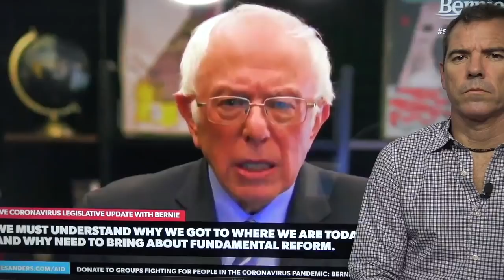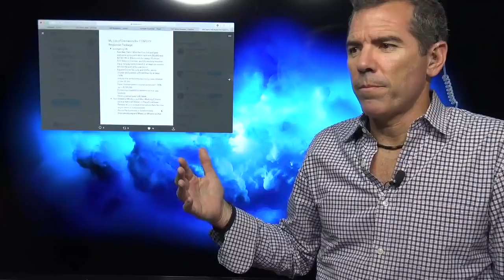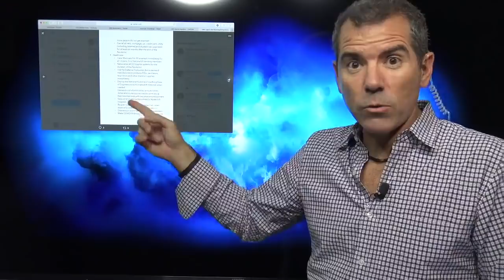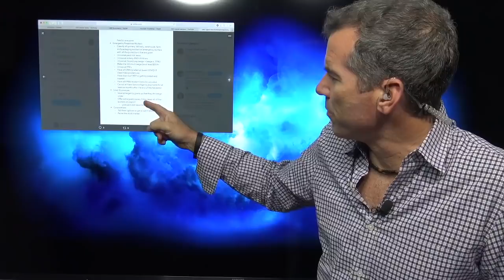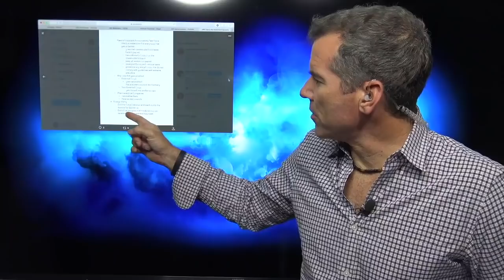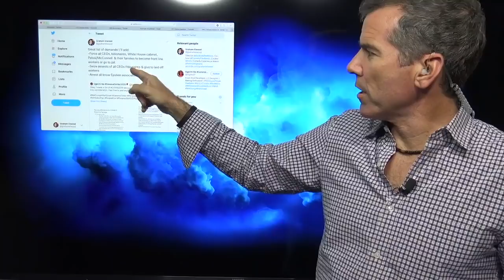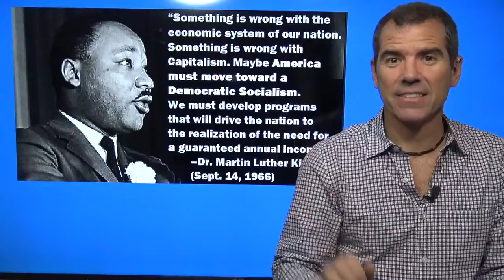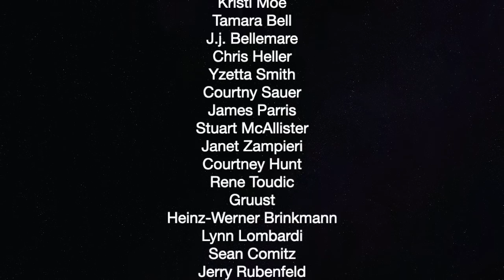$2 Trillion COVID Stimulus Helps Banks Not Workers — The Political Vigilante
Graham breaks down the bailout and how it won't help that much.